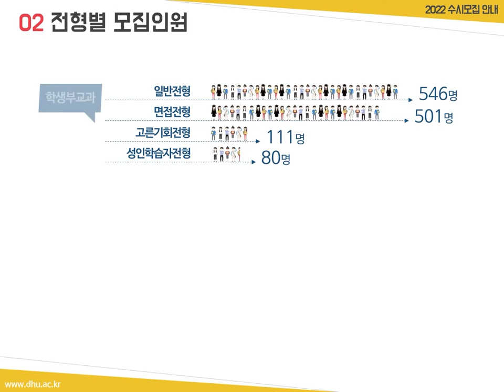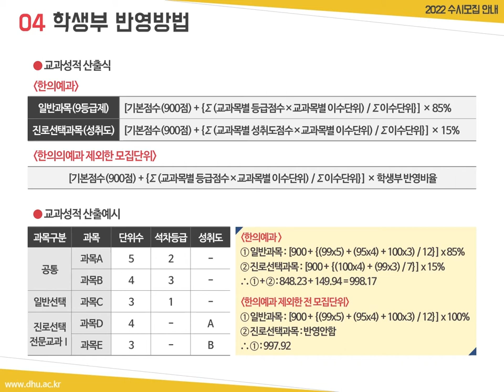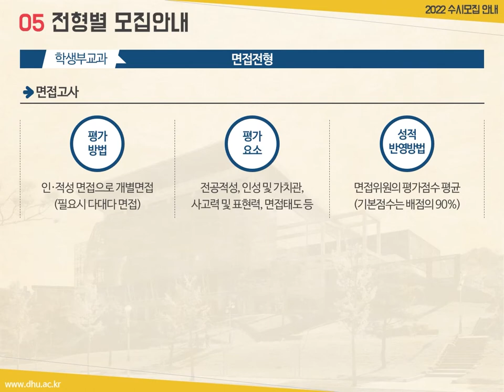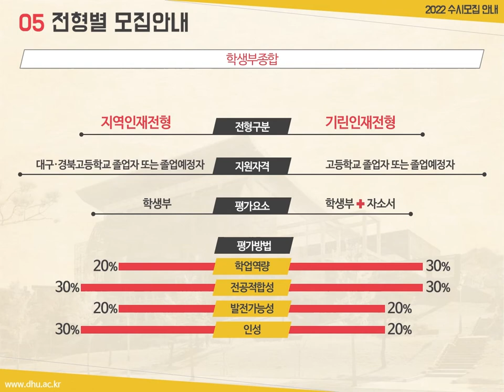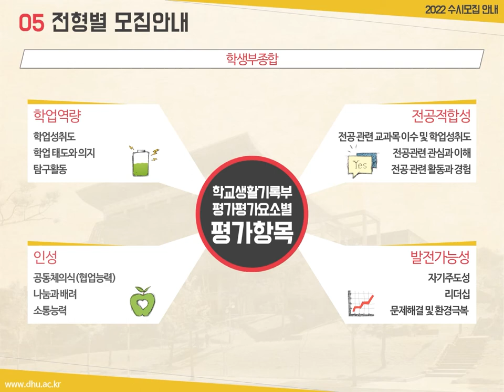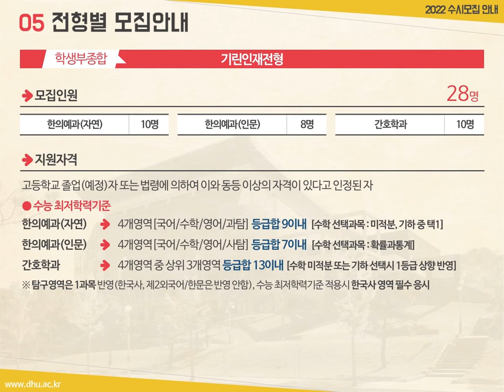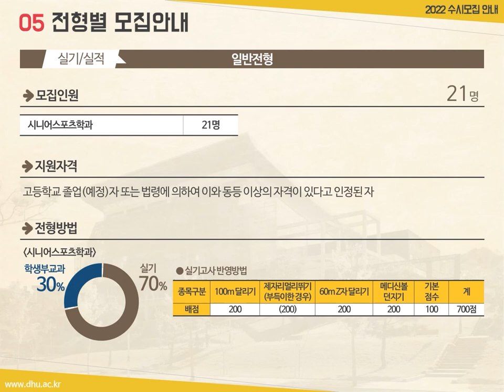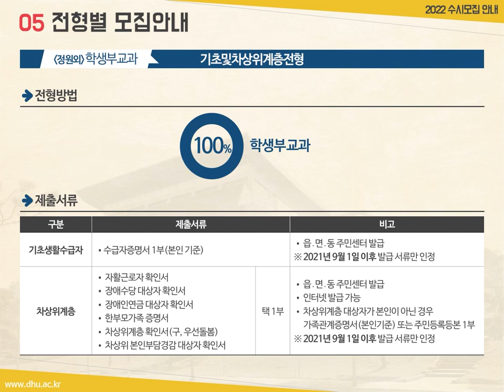[K_University]Daegu University of Oriental Medicine - 2022